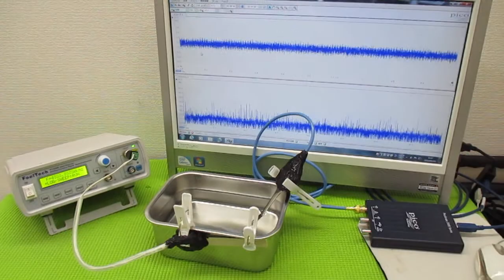メガヘルツの超音波発振制御プローブ ultrasonic-labo